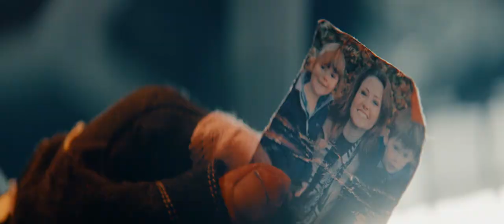Solis (2018) Official Trailer